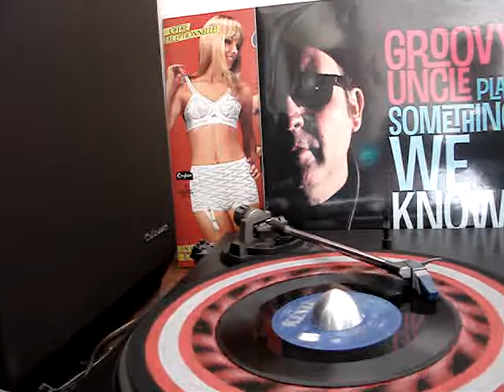LULA REED - LET'S CALL IT A DAY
KING 4899